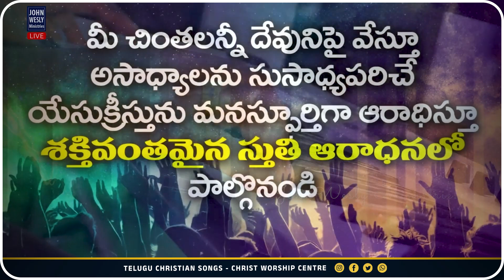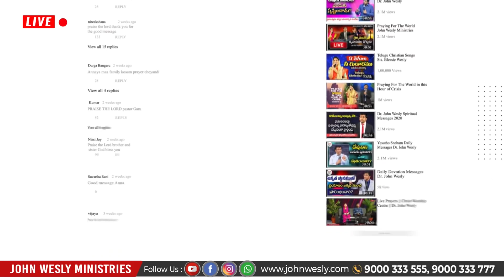నీతో గడిపే ప్రతిక్షణము-Neetho Gadipe Prathi Kshanamu#latest hearttouchingsong By blessiewesly Garu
నీతో గడిపే ప్రతి క్షణము - Neetho Gadipe Prathi Kshanamu
నీతో గడిపే ప్రతి క్షణము
ఆనంద బాష్పాలు ఆగవయ్యా (2)
కృప తలంచగా మేళ్లు యోచించగా (2)
నా గలమాగదు స్తుతించక – నిను కీర్తించక
యేసయ్యా యేసయ్యా – నా యేసయ్యా (4)        ||నీతో||

మారా వంటి నా జీవితాన్ని
మధురముగా మార్చి ఘనపరచినావు (2)
నా ప్రేమ చేత కాదు
నీవే నను ప్రేమించి (2)
రక్తాన్ని చిందించి
నన్ను రక్షించావు (2)         ||యేసయ్యా||

గమ్యమే లేని ఓ బాటసారిని
నీతో ఉన్నాను భయము లేదన్నావు (2)
నా శక్తి చేత కాదు
నీ ఆత్మ ద్వారానే (2)
వాగ్ధానము నెరవేర్చి
వారసుని చేసావు (2)         ||యేసయ్యా||

Neetho Gadipe Prathi Kshanamu
Aananda Baashpaalu Aagavayyaa (2)
Krupa Thalaganchagaa Mellu Yochinchagaa (2)
Naa Galamaagadu Sthuthinchaka – Ninu Keerthinchaka
Yesayyaa Yesayyaa – Naa Yesayyaa (4)      ||Neetho||

Maaraa Vanti Naa Jeevithaanni
Madhuramugaa Maarchi Ghanaparachinaavu (2)
Naa Prema Chetha Kaadu
Neeve Nanu Preminchi (2)
Rakthaanni Chindinchi
Nannu Rakshinchaavu (2)        ||Yesayyaa||

Gamyame Leni O Baatasaarini
Neetho Unnaanu Bhayamu Ledannaavu (2)
Naa Shakthi Chetha Kaadu
Nee Aathma Dwaaraane (2)
Vaagdhaanamu Neraverchi
Vaarasuni Chesaavu (2)        ||Yesayyaa||

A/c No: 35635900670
Branch code: 07954
IFSC code: SBIN0007954

ICICI Bank Details:
ICICI bank
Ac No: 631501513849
Rajahmundry branch
Branch code: 6315
IFSC code: ICIC0006315
Swift code: ICICINBBCTS